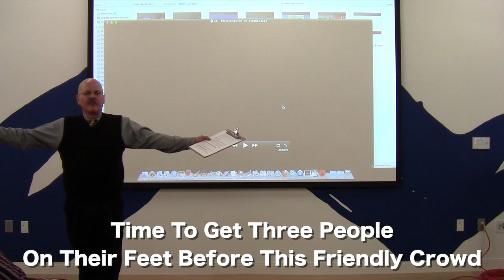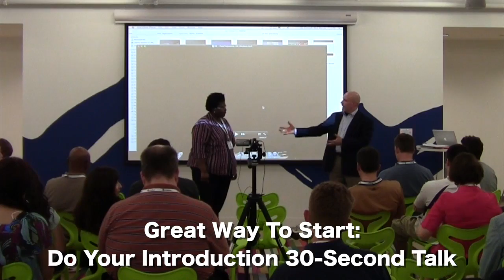Create Your Own Video, Presentation by Dr. Marc and Charlie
AWeber Hosts Dr. Marc and Charlie: How To Turn Your Video Marketing On Its Head To Power Your Profits

AWeber, the giant email-marketing company, invited Dr. Marc and Charlie to show people how to turn their online marketing on its head, attract more customers, engage prospects with video, and make more money. THIS has some of the rave reviews from that presentation at AWeber's new corporate headquarters in Chalfont, PA - the largest crowd (as of this writing) ever attracted to one of their meetings. Click the link above to go see ALL of that information, including the video of the full presentation.

Discover how YOU can 1) Get Found, 2) Engage, and 3) Build Profitable, Automated Systems To Follow Up: THAT's what Dr. Marc and Charlie do (for themselves and for their clients).